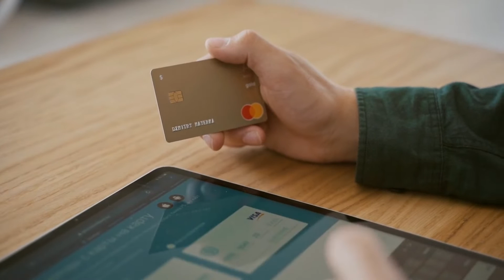The Benefits Of Cash Discount Processing For Small Business Owners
Cash Discount Processing is a payment method that can greatly benefit small businesses. With lowered processing fees and potential increases in sales, small business owners should give this payment method some serious consideration. Cash discount processing is also a simpler payment method that can free up time for small business owners to focus on other aspects of their operations.

Small business owners are always looking for ways to save money and improve their profit margins. Cash discount processing is a solution that has proven to do just that. By allowing customers to pay with cash and offering a discount, small businesses can save up to 50% on processing fees, which can make a big difference in the bottom line.

Another benefit of cash discount processing is the potential increase in sales. By offering a discount to cash paying customers, businesses can incentivize them to choose that payment method. Plus, with potentially more competitive pricing, small businesses can attract new customers and retain existing ones. Overall, cash discount processing is a payment method that can positively impact a small business's finances and growth potential.

cash discount processing, small business, processing fees, payment method, sales, competitive pricing, discount, customer service, product development, growth

Cash Discount Processing Explained

Small businesses are always looking for ways to save money and improve their profit margins. One solution that has gained popularity in recent years is Cash Discount Processing. Essentially, this payment method allows small business owners to pass on the cost of credit card processing fees to the consumer, while offering a discount to those who pay with cash. So what are the benefits of cash discount processing? Let's find out.

The first and most obvious benefit of cash discount processing is the lowered processing fees. Small businesses can save on average up to 50% on credit card processing fees by implementing this payment method. For a small business, that can make a significant difference in their finances.

The second benefit of cash discount processing is the potential increase in sales. When customers are offered a discount for paying with cash, it incentivizes them to choose that method of payment. Plus, the lowered costs for the business can potentially lead to more competitive pricing, which can attract new customers and retain existing ones.

Cash discount processing is also a simpler payment method for small businesses. Instead of having to calculate and factor in credit card processing fees into their pricing, businesses can simply set their prices and offer cash paying customers a discount. This allows small businesses to focus on other aspects of their operations, such as customer service and product development.

In conclusion, cash discount processing is a payment method that small business owners should seriously consider. The potential savings on processing fees, the potential increase in sales, and the simplicity of payment make it an attractive option. By implementing cash discount processing, small businesses can improve their financial situation and focus on growing their operations.

Key Moments:
00:00:08 Explanation of Cash Discount Processing
00:00:36 Lowered processing fees
00:00:53 Potential increase in sales
00:01:11 Simpler payment method for small businesses
00:01:34 Conclusion and recommendation to consider cash discount processing